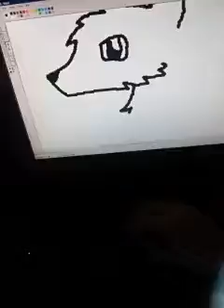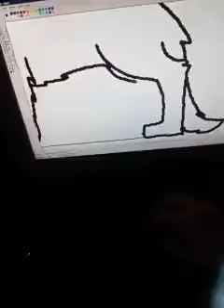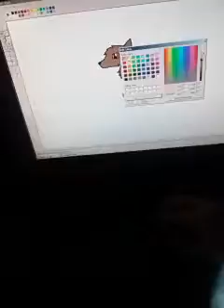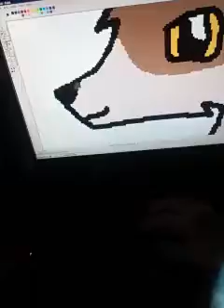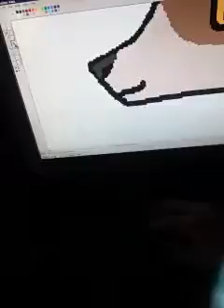Wolf Speedpaint! ^w^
This is my first speedpaint!